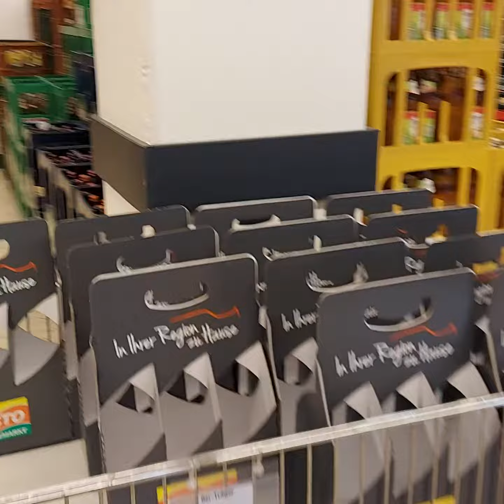Buying Beer for the Weekend 😊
This Beer taste dor me like SMB in the Philippines.